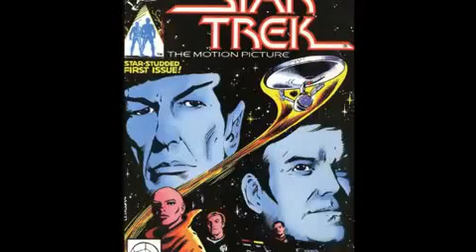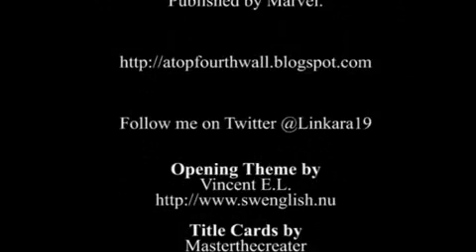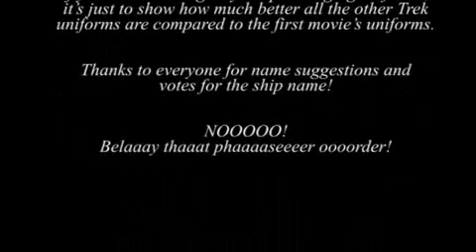AT4W - Star Trek The Motion Picture #1-3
Not owned by me, Not made by me, NOT MINE. Uploaded for the fans who can't use Blip or Springboard or whatever stupid player they use.